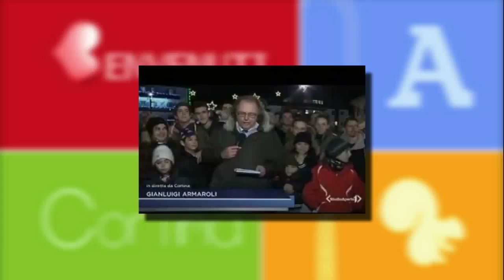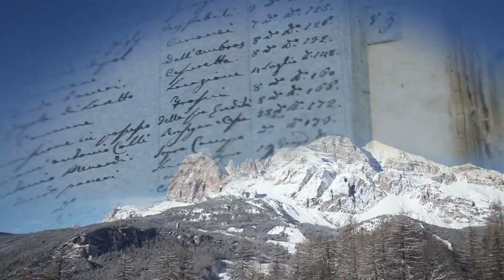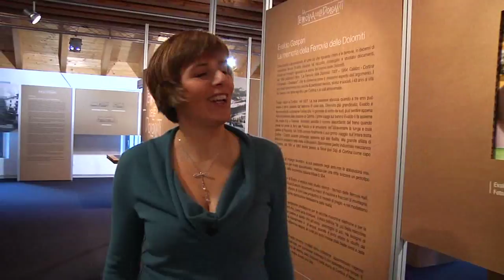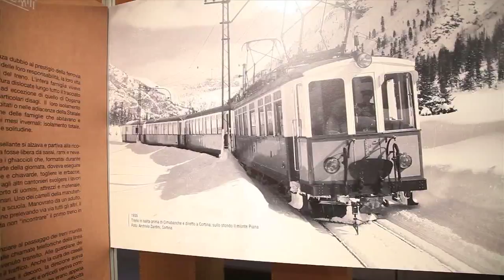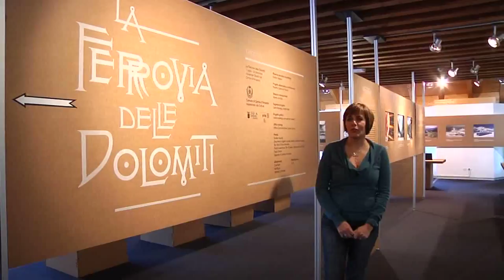Benvenuti a Cortina puntata 2 (11 gennaio 2013) Inverno 2013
Seconda puntata della stagione invernale 2012/13 del tv@magazine "Benvenuti a Cortina", voluto dall'Amministrazione Comunale di Cortina d'Ampezzo, riprese e montaggio by Manaz Productions, regia di Alessandro Manaigo. Cortina registra il pienone durante le vacanze natalizie, Tour de ski, la coppa del mondo di sci di fondo sbarca a Cortina. Sempre più alta Una Montagna di Libri e l'Assessore Martinolli ci racconta il progetto "Cortina è Cultura".